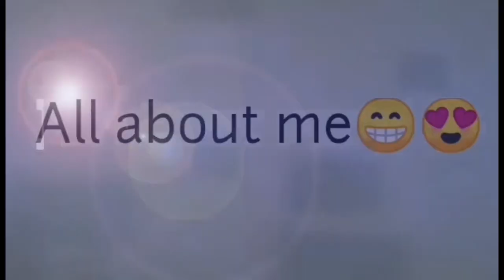Ostend Belgium escapade 3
Hello netizens welcome to my Vlog, this is part 3 our escapade In Ostend Belgium.